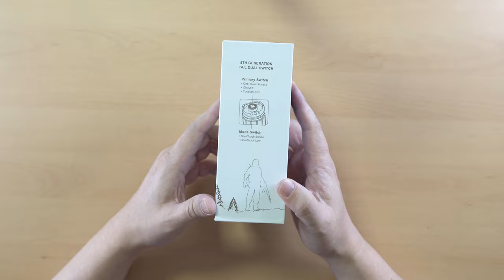KLARUS XT11GT PRO , 아웃도어, 밀리터리, EDC 전천후 라이트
KLARUS 사의 XT11GT PRO  플래쉬라이트입니다.
리뷰를 위해 제품을 무상으로 지원 받았습니다.